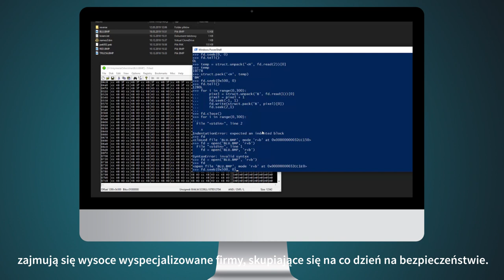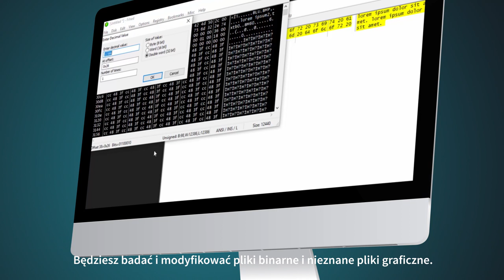VIDEOPOINT | Poradnik hakera. Inżynieria odwrotna plików binarnych [kurs video]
Kurs zaczniemy od edytora Hex — nauczysz się go obsługiwać i manipulować w nim danymi binarnymi. Następnie przejdziemy do bezstratnego modyfikowania różnych rodzajów plików oraz przeglądu typów danych niskiego poziomu. Zobaczymy, jak procesor i system operacyjny interpretują dane, poznamy struktury archiwum ZIP i przygotujemy własną strukturę archiwum. Będziemy badać nieznane struktury archiwum, wypakowywać różnego rodzaju pliki — przy okazji przyjrzymy się temu, jak są skonstruowane. Tu sporo czasu poświęcimy plikom graficznym. Poznawszy je, przejdziemy do budowy i struktury plików trójwymiarowych: vertex, triangle, face, a następnie pliku trójwymiarowego Wavefront .OBJ — w notatniku napiszemy własny model 3D. Objaśnimy sobie działanie szyfru ROT13, kompresji danych ZLIB oraz implementacji kompresji i dekompresji plików za pomocą C# i ZLIB.NET.

Żądny wiedzy?